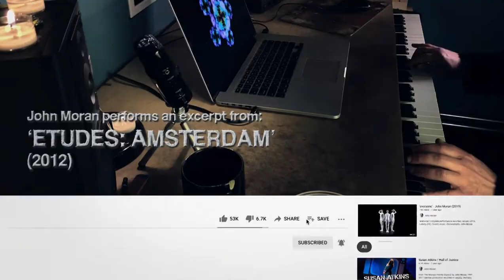Ep.1 EXTRA: John Moran performs 'AMSTERDAM' / ComposerGENAU!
John Moran performs a scene from 'Etudes: AMSTERAM' (2012)
ComposerGENAU! is a monthly series, hosted by composer John Moran (USA) and 'everyone company' (Dresden, DE.) in co-operation with Hellerau - Center for European Arts, Schaubühne Lindenfels and  Zentralwerk e.V. (DE.) - 9pm CET.  Our first episode features Joseph Keckler, Josh Spear, Jule Oeft, Kristin Mente, Marieluise  Herrmann and Constanze Deutsch, with interviews, new works of  internet theater and excerpts from other works.

You can find landing pages for the broadcasts at the websites of

The series will premiere 1 episode on each 24th of the month between January and April 2021, with excerpted segments and extras posted to this page over the weeks in between.
Created by John Moran
Series producer: Marieluise Herrmann
Production manager: Josepha Vogel

John Moran has generally been considered the protege of composer Philip Glass, having been discovered by Glass at a young age.  Glass has been quoted as saying, "I believe there is no more important composer working today than John Moran.  His works have been so advanced as to be considered revolutionary."  Moran's works have featured performers such as Iggy Pop, Allen Ginsberg, Uma Thurman and Julia Stiles, and venues such as Lincoln Center for the Performing Arts, Harvard’s American Repertory Theater, The Joseph Papp Public Theater / New York Shakespeare Festival, and many other venues internationally.